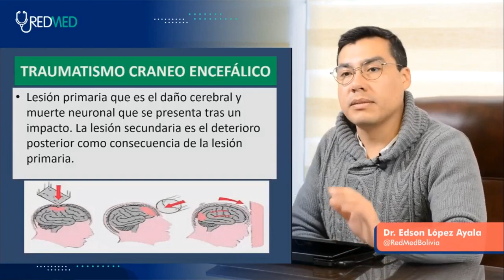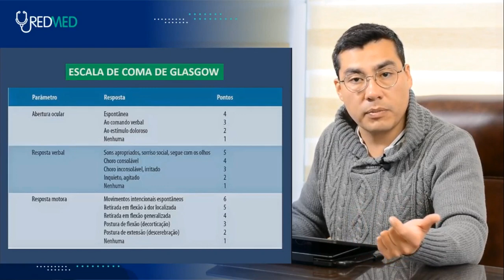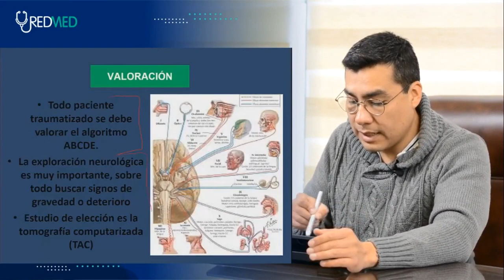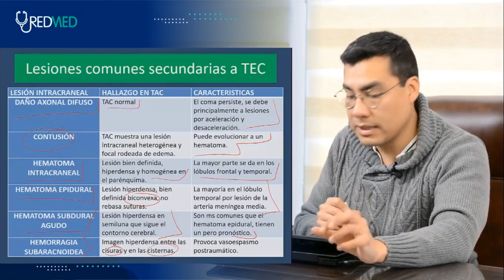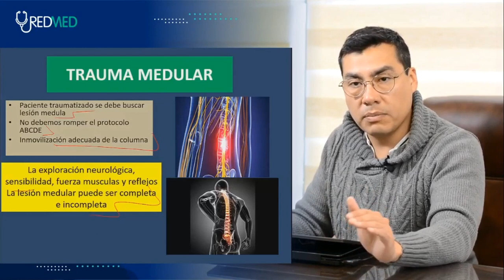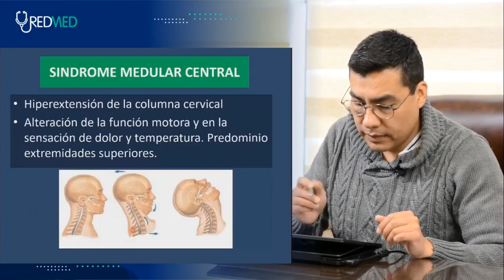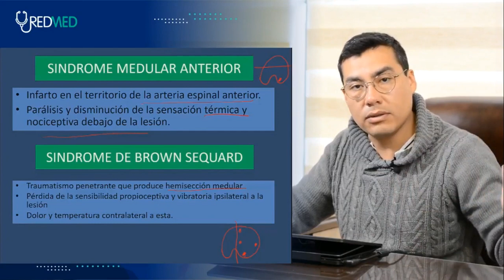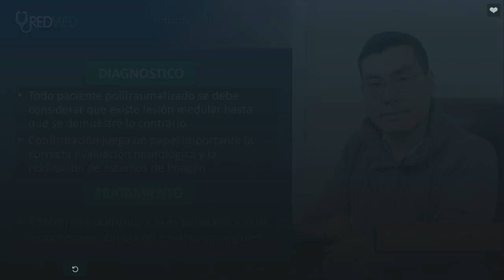NEUROLOGIA TEMA 5 TRAUMATISMO CRANEOENCEFÁLICO Y TRAUMA MEDULAR